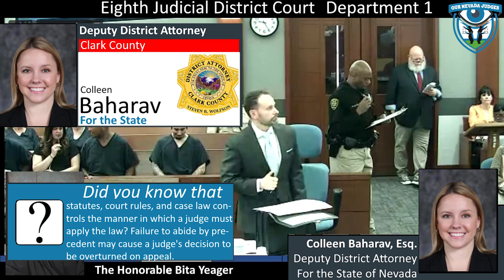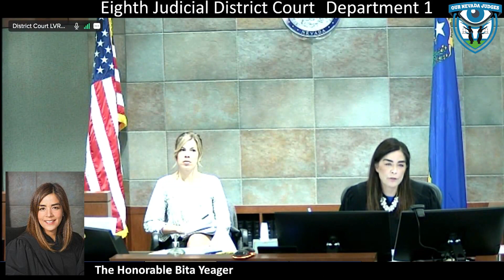The State of Nevada vs Doug Crawford, June 15, 2023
The Honorable Bita Yeager, Eighth Judicial District Court, Department 1, presiding over a status check. Chief Deputy District Attorney Colleen Baharav appeared on behalf of the State. Defense Attorney Josh Tomsheck appeared on behalf of Doug Crawford. Case No. C-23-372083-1. The Court continues on Rule 7 discovery issues.